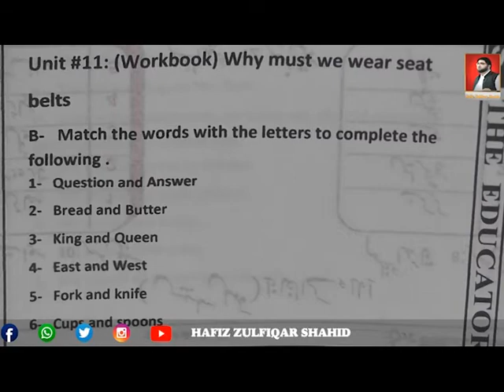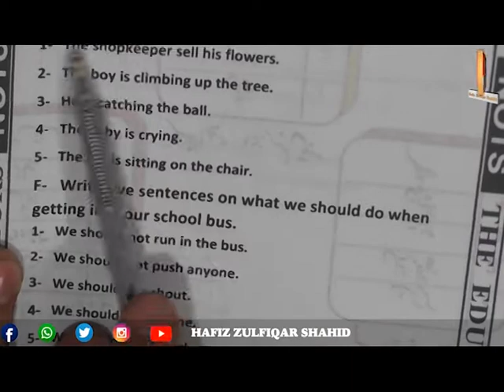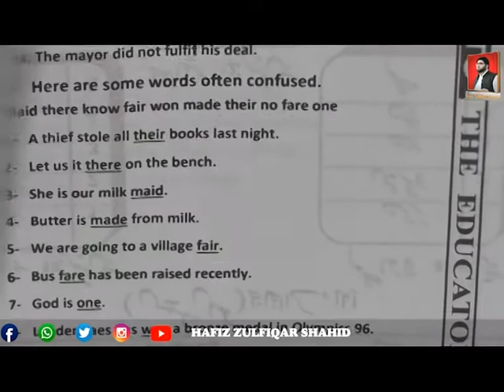Grade 2 |E| English Language WorkBook | Unit 11 Why Must We Wear Seat Belts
Grade 2
|E| English Language WorkBook
Unit 11
Why Must We Wear Seat Belts